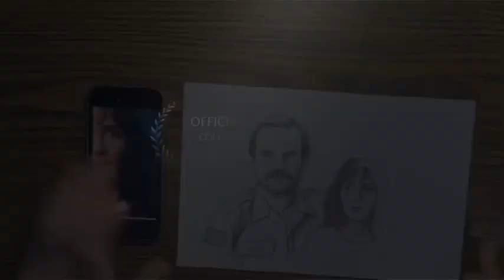A Satisfying Stranger Things Art Compilation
Stranger Things Art of Joyce and Hopper.  Stranger Thing love.